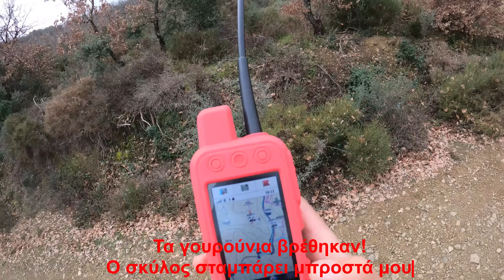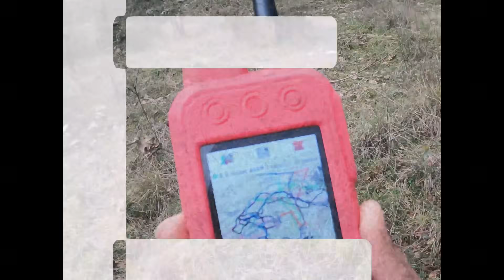Κυνήγι αγριογούρουνου 2024 το μεσημέρι.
Wild boar hunting in Arcadia, Greece.